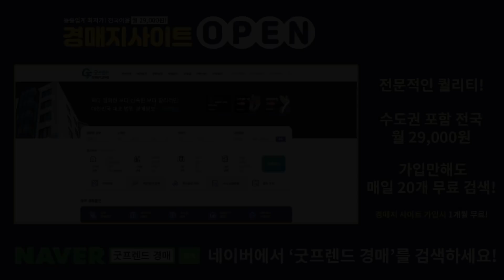사기당하는 3가지 사례